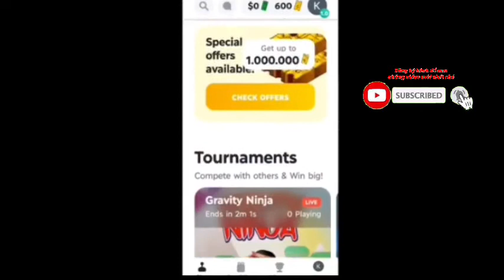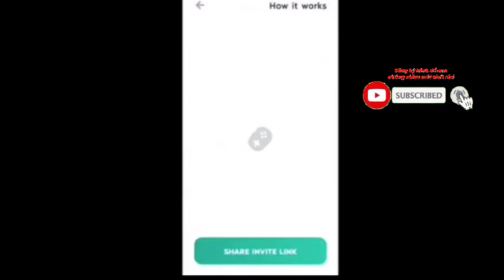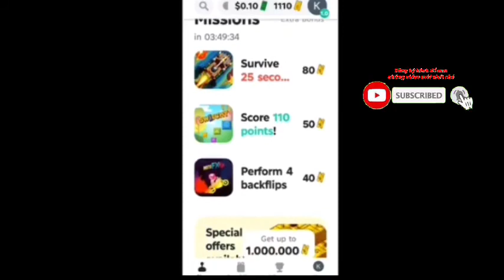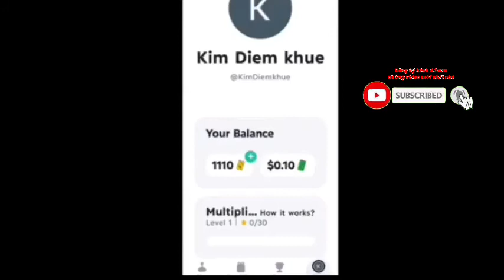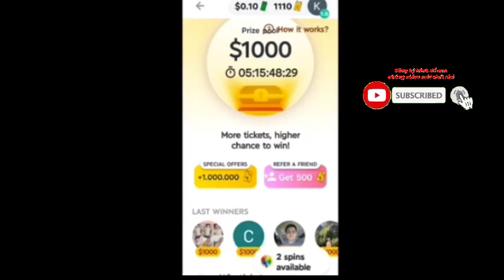Gamee aap Chơi game mới nhận tiền đô nhanh chóng rút về ví paypal ( Android / ios )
Gamee ứng dụng kiếm tiền mới